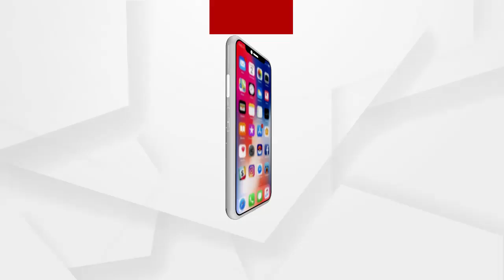ଆଜି ପବିତ୍ର ଦୋଳ ପୂର୍ଣ୍ଣିମୀ ...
ଆଜି ପବିତ୍ର ଦୋଳ ପୂର୍ଣ୍ଣିମୀ । ଏହି ଅବସରରେ ଶ୍ରୀମନ୍ଦିରରେ ଶ୍ରୀଜୀଉଙ୍କ ପବିତ୍ର ଦୋଳ ଉତ୍ସବ ପାଳିତ ହେବ । ଶ୍ରୀଜିଉଙ୍କ ଚଳନ୍ତି ପ୍ରତିମା ଦୋଳ ଗୋବିନ୍ଦ, ଭୂଦେବୀ ଓ ଶ୍ରୀଦେବୀ ମଣି ବିମାନରେ ବସି ଦୋଳବେଦୀକୁ ଆସିବା ସହ ଭକ୍ତ ଓ ସେବାୟତମାନଙ୍କ ସହ ମିଶି ଫଗୁ ଓ ଅବିରରେ ହୋଲି ଖେଳିବେ ...